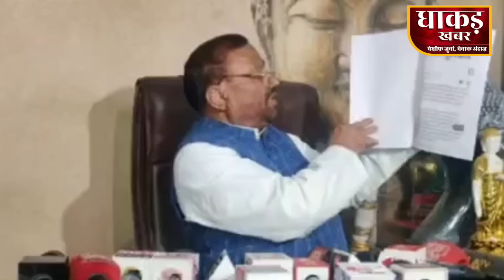साजिश के तहत करवाया गया है स्वामी पर हमला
NEWS (समाचार)
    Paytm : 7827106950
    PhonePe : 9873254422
धाकड़ ख़बर - विज्ञापन (Advertisement on Dhaakad Khabar)

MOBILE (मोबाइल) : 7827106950